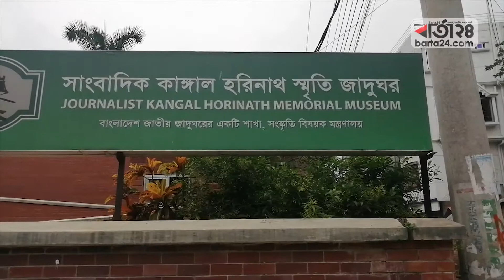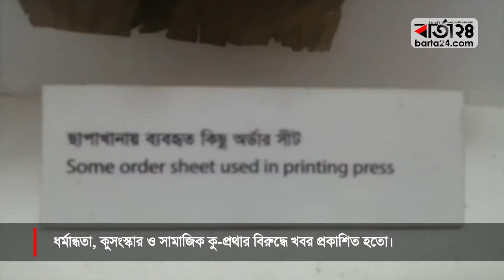কাঙাল হরিনাথ স্মৃতি জাদুঘরে কালের সাক্ষী | Barta24.com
সাংবাদিকতার পথিকৃৎ কাঙাল হরিনাথ মজুমদার কুষ্টিয়ার কুমারখালীর কুন্ডুপাড়ায় ১৮৩৩ সালে জন্মগ্রহণ করেন। তাঁর স্মরণে প্রতিষ্ঠা করা হয়েছে ‘কাঙাল হরিনাথ স্মৃতি জাদুঘর’। জাদুঘরের মুক্তমঞ্চ, সেখানে কাঙাল হরিনাথের ভাস্কর্য শোভা পায়। জাদুঘরে আছে ছাপার যন্ত্র এমএন প্রেসের মডেল, কিছু যন্ত্রাংশ, বাংলা অক্ষর ছবি ও কিছু পাণ্ডুলিপিসহ কালের নানা সাক্ষী।